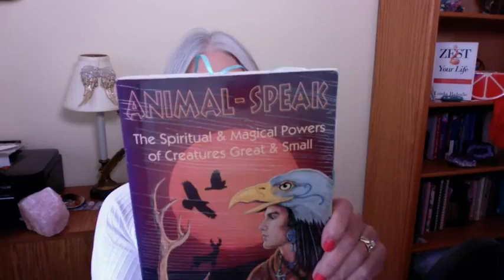Animal Totems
According to Shamanic wisdom, everyone is born with an animal to guide them. Animals are assigned according to your date of birth and align with the sun signs.
These animals are your guides. Study them. What do they eat, where do they live, and how do they behave?
Explore Animal Totems. Draw an understanding of yourself and
others from animal totems. You are probably familiar with sun
sign astrology which connects a particular zodiac sign to where the
sun was on your date of birth. Sun Bear developed The Medicine
Wheel: Earth Astrology, which relates an animal totem to your date
of birth.

Based on Sun Bear's book The Medicine Wheel: Earth Astrology.
Date Range   Zodiac sign:  Earth Astrology Animal Totem:
Dec 22–Jan 19  Capricorn   Snow goose
Jan 20–Feb 18  Aquarius   Otter
Feb 19–Mar 20  Pisces     Cougar
Mar 21–Apr 19  Aries    Red hawk
Apr 20–May 20  Taurus    Beaver
May 21–Jun 20  Gemini     Deer
Jun 21–Jul 22  Cancer     Flicker
Jul 23–Aug 22  Leo    Sturgeon
Aug 23–Sep 22  Virgo    Brown bear
Sep 23–Oct 23  Libra    Raven
Oct 24–Nov 21  Scorpio     Snake
Nov 22–Dec 21  Sagittarius   Elk

Find your animal totem; get to know and understand the characteristics,
living conditions, and behaviors of your animal totem and what it
means to you. Imagine yourself as your totem animal and notice how it
changes your perspective.

Study the animal totems of the people closest to you. Learn to understand
their characteristics and how they can interact with you and your
own animal totem’s characteristics. Imagine them as their totem animal;
notice how it changes your perspective.

For example, the beaver is hardworking; family is of prime importance, and a beaver values home and hearth. This means that a person
with a beaver totem probably wants to stay in the same home and keep
it comfortable and constant. They are happiest when they entertain their
family and friends in their homes as opposed to going out.

The more you understand what motivates and inspires you and those
around you, the more peace you experience. You stop trying to change
others and accept them for who they are and you see and accept your own
magnificent self.

Affirmation:
 Every day, I understand and
love myself more and more.